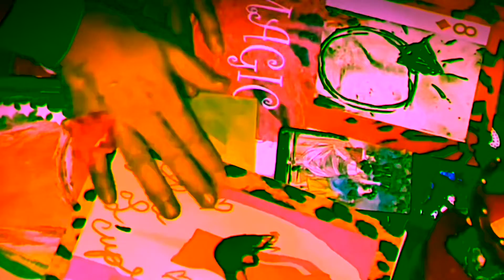Falling Moon Tea✨✨Spread Joy⚡️⚡️⚡️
Enjoy my collection! Introducing Art Hand Made Tarot for Healing and Meditation - My decks: The Witch Dream tarot Deck- Lilith’s ' Drops Gipsy Cards - Magic tools and Invisible helpers Oracle DecK - Misty wood Oracle Deck - The Spellbinding Lore, Baba Yaga' Quotes Oracle Deck - Sybille Nature de Sense - The Cranky Witch Oracle Deck - Pretty in Purple Oracle Deck. )✨✨✨✨✨✨✨✨✨✨✨✨✨✨✨✨✨Introducing Hand Made Tarot, Gipsy Cards and Oracle Decks for meditation, awakening inner wisdom and intuition. The universe speaks to us through sounds and images. Animals and plants can often become our greatest allies. So let's play with these Synchronicity for rediscover strength and energy. Cut out your Tarots! ✨Perfect Song